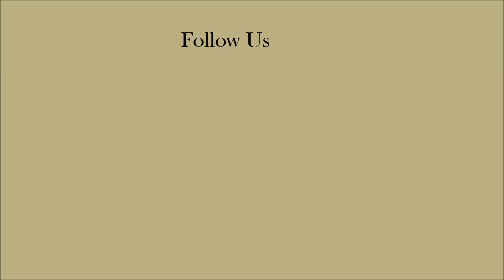Man pulled 13-foot hammerhead shark ashore with his bare hands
A man and his friends dragged the 13-foot beast onto the beach after they hooked it near the pier at Lauderdale-by-the-Sea.